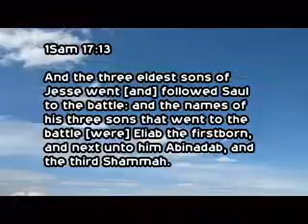14 14 th April 2016 Pastor Yogesh Thursday